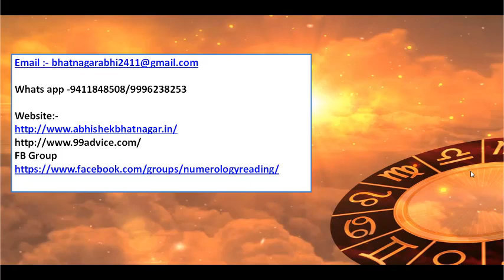Aaj ka rashifal 6 august 2018 | आज का राशिफल 6 अगस्त 2018 | dainik rashifal hindi today horoscope